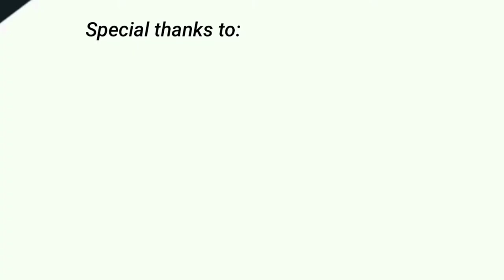Mini pocket bike Enduro 49 cc Review part 2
Ang Lupet Po Ng mini pocket bike Enduro pede pala sa adult sarap gamitin ang presyo mga lodi nasa 10k to 12k

lodimoto TV-YouTube